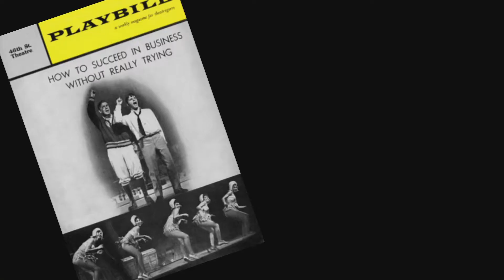Leonard Soloway's Broadway Trailer 2019